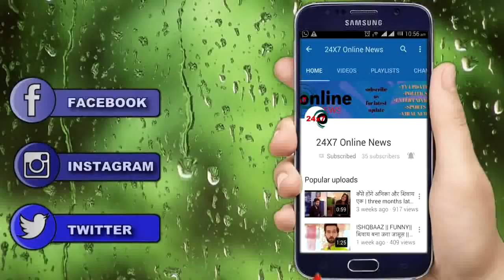ISHQBAAZ || UPCOMING || ANIKA ने फाड़े DIVORCE PAPER, SHIVAAY का खेल हुआ खत्म